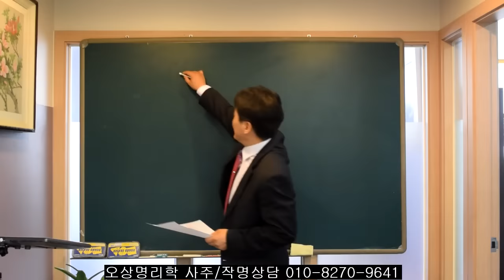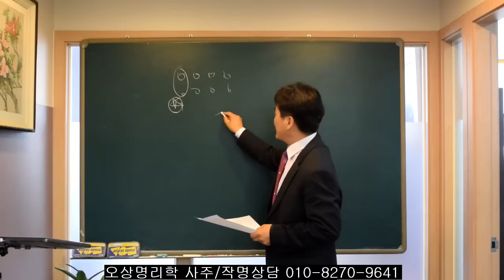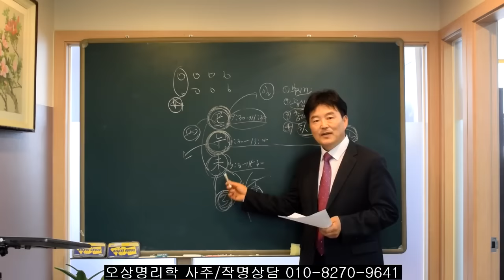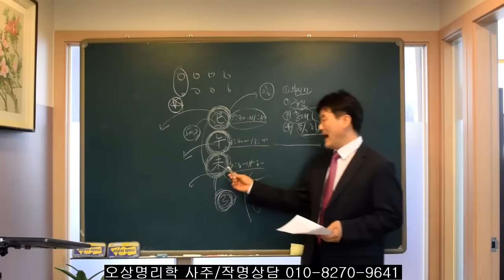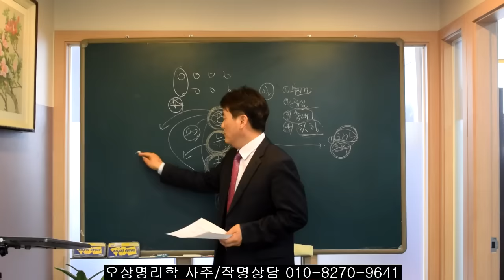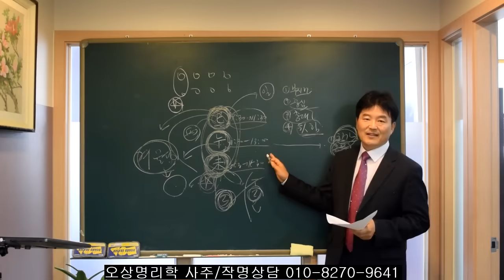태어난 시가 사시/오시/미시인 사람들 특성. 오상유진석명리학강의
유진석명리학 사주/작명/출산택일 전문상담